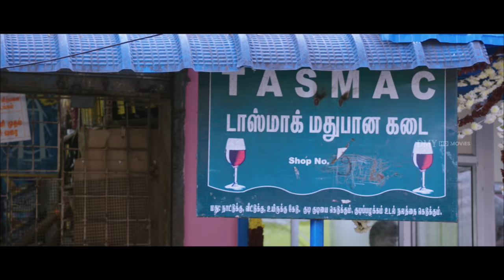Traffic Ramaswamy Slaps a Lady Inspector | SA Chandrasekar | Prakash Raj | Livingston | Ambika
Traffic Ramasamy is a 2018 Indian Tamil language biographical drama film co-written and directed by Vicky, an assistant of SA Chandrasekhar on his directorial debut. The film stars veteran film director S. A. Chandrasekhar alongside Rohini, Prakash Raj, Livingston and Ambika in pivotal roles and features Vijay Sethupathi, Vijay Antony, Khushbu Sundar, Seeman, and Kasthuri in special appearances.